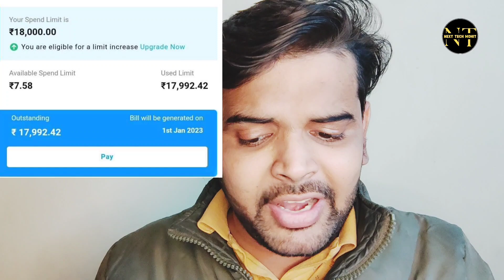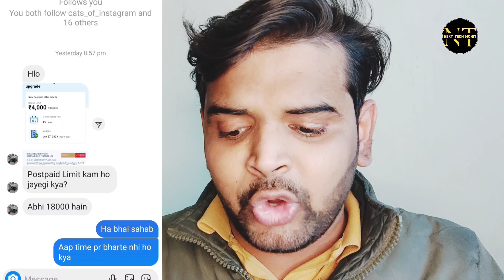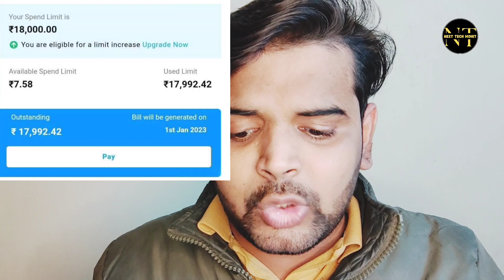Paytm Postpaid Limit Upgrade Offer के नाम पर लिमिट कम करदी |18 हज़ार से 4 हज़ार करदी 😭😭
Delhi, India
Social Media Personal :-